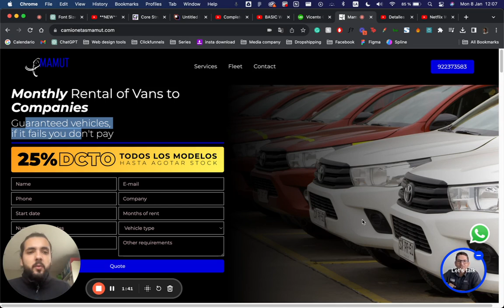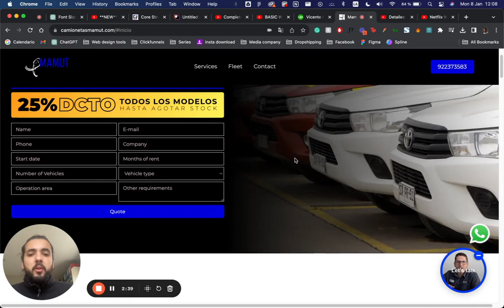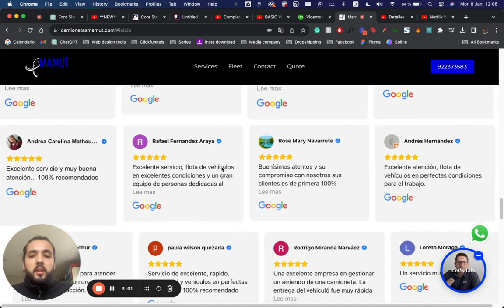Website for Pickup Truck Rental Business 🚚